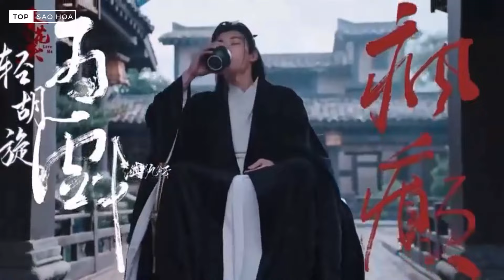Ngô Cẩn Ngôn trở lại với phim 'Xuân hoa yếm', liệu có bùng nổ cùng với Lưu Học Nghĩa?